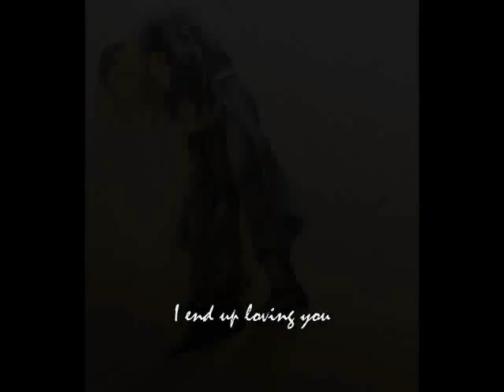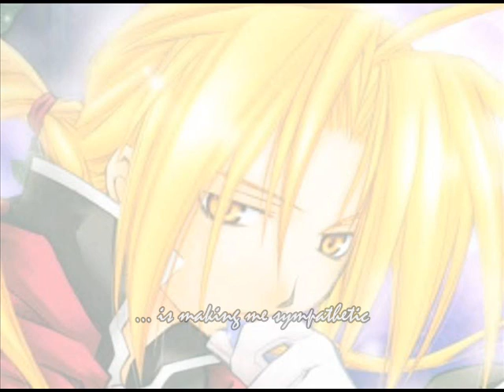Ed Will Love Roy Forever -Lu Lu Lu- (Subz!)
Edward will always love Roy, but he can't stay in a relationship with him. It hurts too much.

He tries to give his heart to Al, but you can't give what someone else has already stolen...

YAOI YAOI YAOI!! If I get one 'this is so gay' or something, I'll rip out my fingernails!

Well, I really wanted to make an AMV, but my WMM wasn't agreeing with me, so I did a slideshow instead. I hope that the fact that I went through all the trouble to add subtitles ((Which I actually watched the subbed version of the actual 'Lu lu lu' Music video to get, re-writing them. XD)) will help make up for it at least a little...

The anime is Full Metal Alchemist. If I owned it, then I wouldn't toy with peoples emotions so much and kill off all our favorite characters.

The song is Lu Lu Lu by Gam. With English Subtitles!! ((I make a big deal out of it because I LOVE subtitles. XD))

Hopefully other people will, too.

Anyway, it's lame, but it's a tear-jerker. The song is, and the pictures don't help..

Speaking of the pictures, I'm SO sorry, there are repeats... I just couldn't find enough. I tried to make it less-obvious, but... Just sorry. I really didn't want that to happen but once you get so many pictures it's hard to keep track of which ones you've already used.

Please Comment on what you think is good and what you think is AWFUL ((Though I think I covered most of that)).

And a special thanks to Avarwen!! She helped me with litterally EVERY SINGLE STEP!! T_T THANK YOU!!